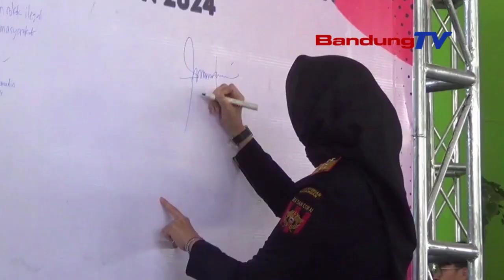ROKO ILEGAL TUR MIRAS NU TEU MAKE CUKAI DIMUSNAHKEUN